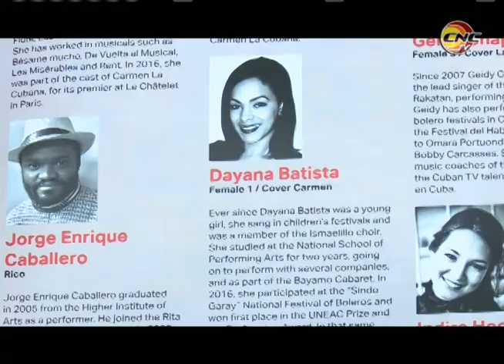La Ventana: Dayana Batista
En esta ocasión le traemos como invitada a Dayana Batista, bayamesa que cautivó el corazón de muchos.